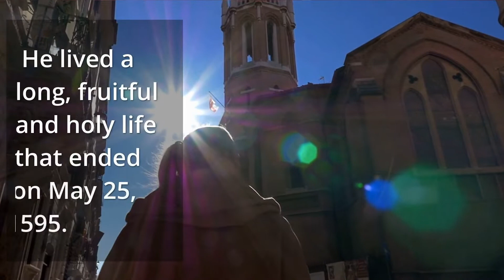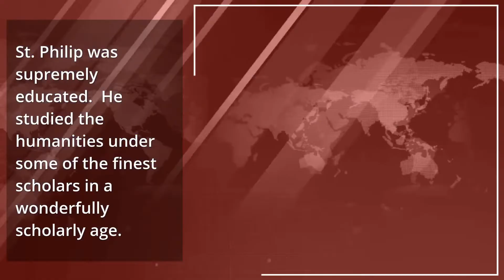ST PHILIP NERI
On 26 May we celebrate the feast of the happiest saint of the Catholic Church, St. Philip Neri.